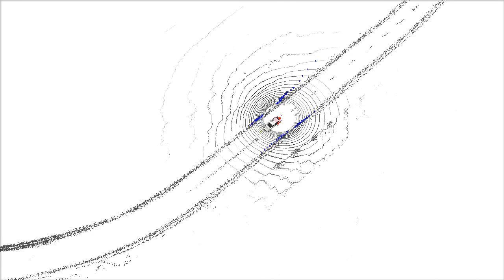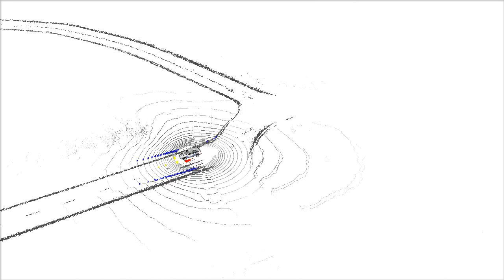Carina 2 - Localization